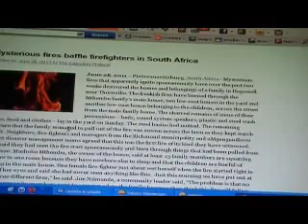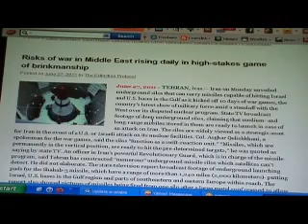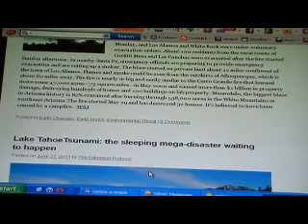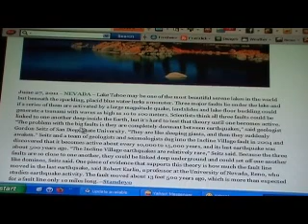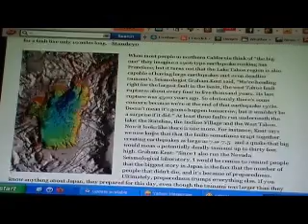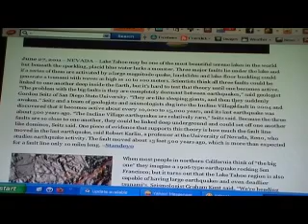NEWS: ECONOMIC COLLAPSE BLOG AND MORE PART 5